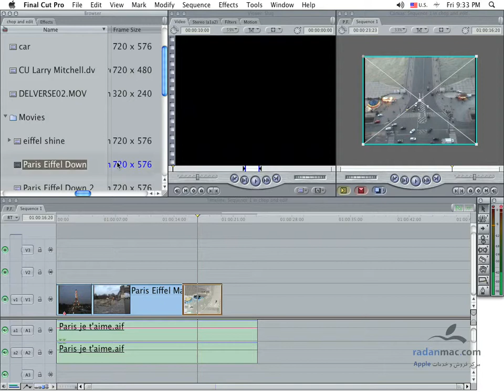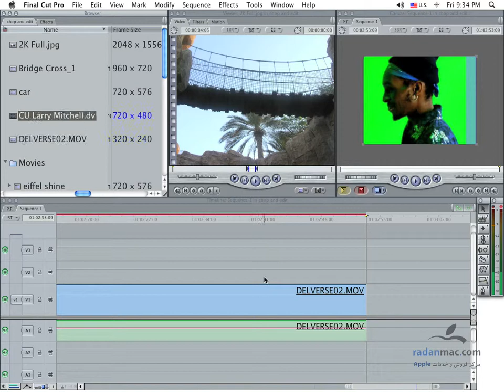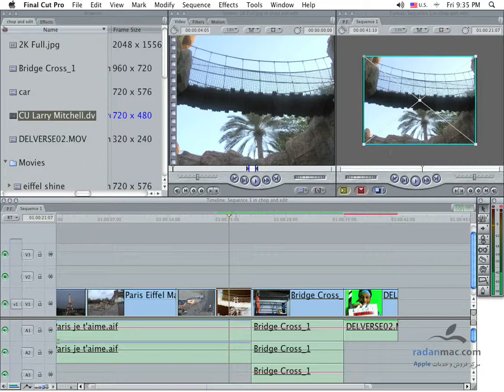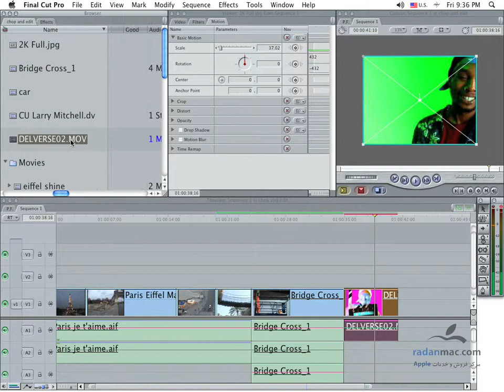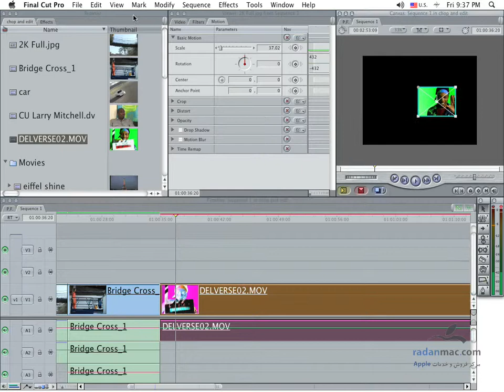30. FCP - Open timeline - Persian